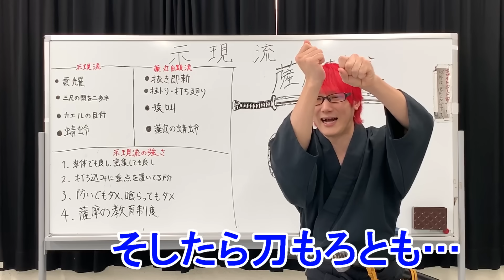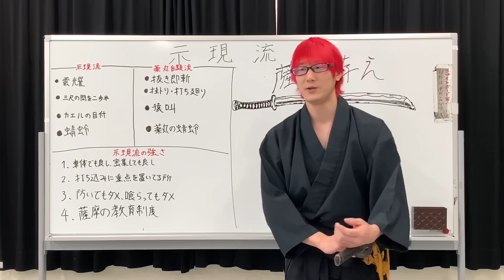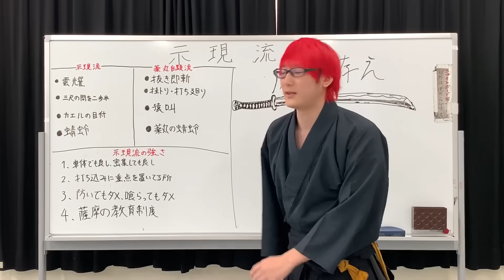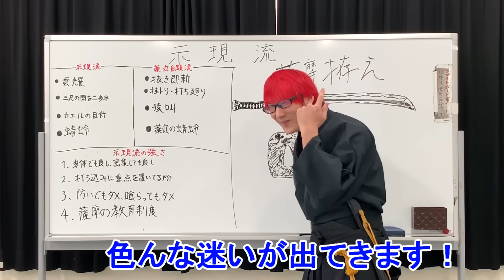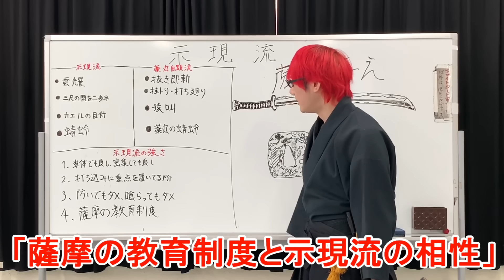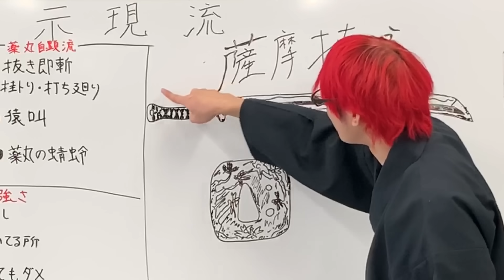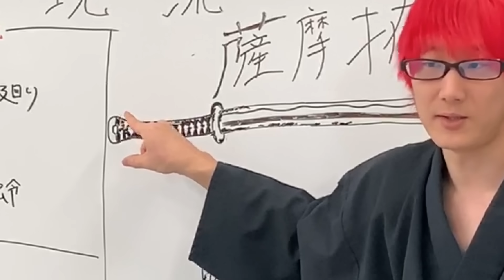薩摩最強の剣術【示現流】はなぜ強い？幕末で無双した秘密がここにあり！「解説」剣術武術シリーズ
今回もまた刀の解説動画です！本日は【剣術】にスポットを当てて解説！
新選組も恐れた幕末最強の示現流・薬丸自顯流を徹底解説しました！
※あくまで解説ですので実際に示現流は習っておりません。技や腕に関しては不快になる方もいると思いますがご理解頂きたく思います。

参考資料を参考に解説しています

武道や剣術に興味を持って貰いたく動画を作成しました。

最近、薩摩ホグワーツの影響で注目されてますねwさすが薩摩武士！

サイト
示現流門友会

BGM提供
音楽素材MusMus様
魔王魂様
peritune様
びたちー素材館
 H/MIX GALLERY
秋山裕和様